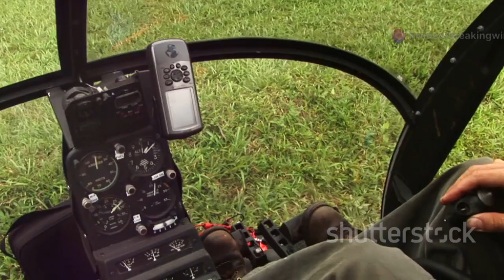The Cyclocopter: The Future of Flight That Doesn’t Spin Like Anything You’ve Ever Seen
Meet the Cyclocopter — a revolutionary aircraft design that’s redefining the way we think about flight. Unlike traditional helicopters or drones, this futuristic flying machine doesn’t spin like anything you’ve ever seen. Could this be the future of urban air mobility, search-and-rescue missions, or even personal air travel?

In this video, we explore:
⚡ How the Cyclocopter works and its unique flight mechanism
🛠 The engineering breakthroughs making this possible
🌍 Potential applications in transportation, defense, and more
🚀 Why this could be a game-changer for the aviation industry

Whether you’re an aviation enthusiast, tech fan, or just curious about the future of flight, this deep dive will blow your mind.